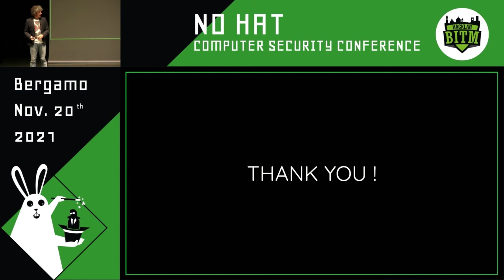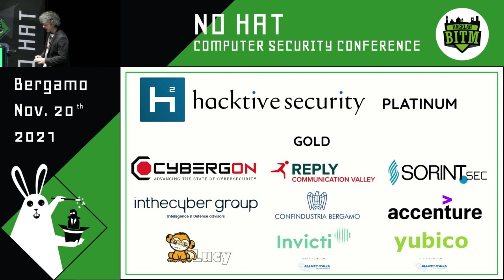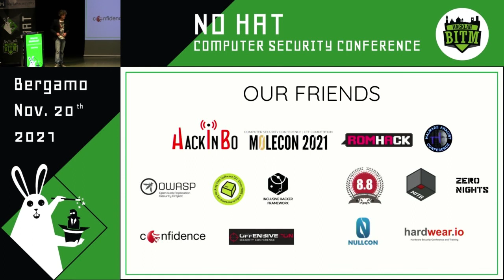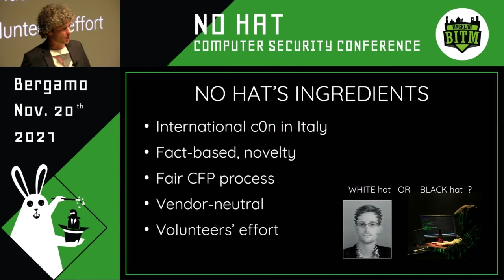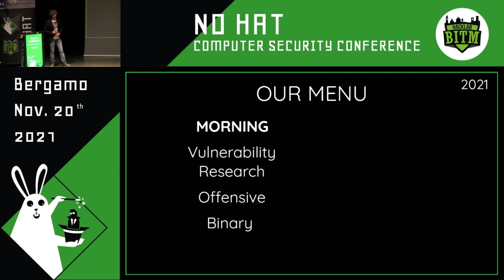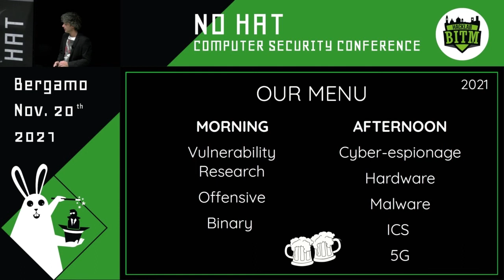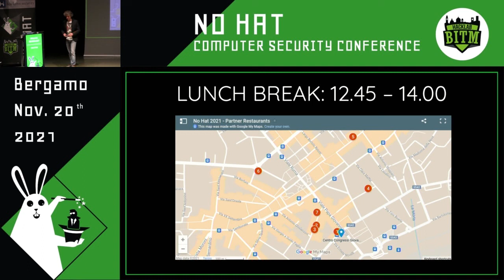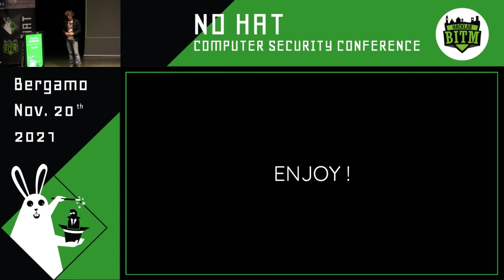No Hat 2021 - Marco Balduzzi - Opening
Conference opening by Marco `embyte` Balduzzi.

Links:
No Hat - Twitter: @nohatcon